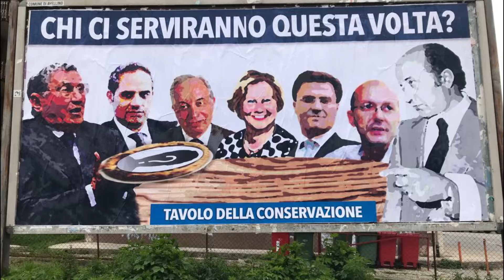Ad Avellino 6X3 contro ''Il Tavolo della Conservazione'': campagna elettorale al veleno